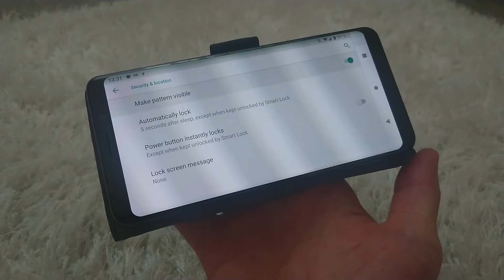Demo: Screen lock off when keyboard is open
This is just a quick demo which shows how you can disable screen lock when the keyboard is open on F(x)tec Pro1.